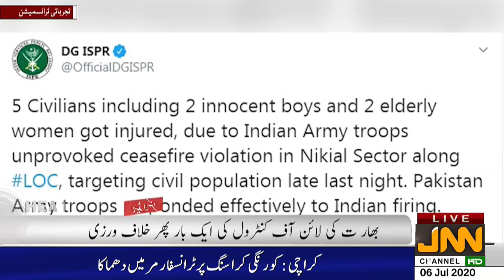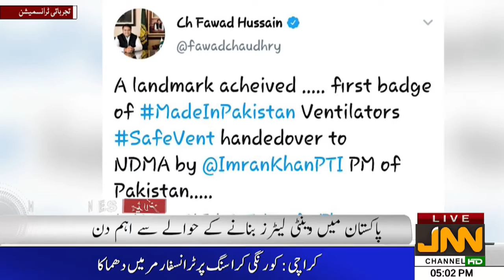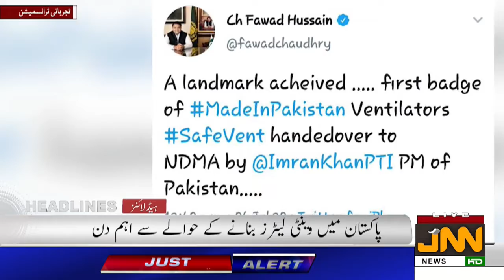HEADLINES 06 July 2020 05 00 40 PM